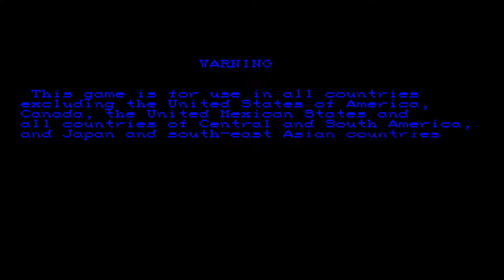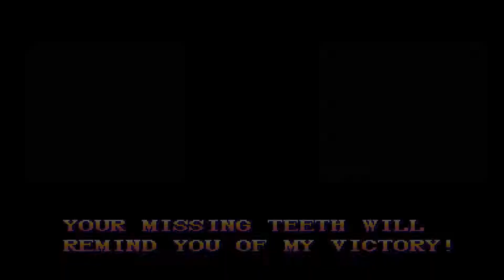Super Street Fighter II Turbo - Cammy-(Cammy White)(Killer Bee)-Arcade Playthrough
Developer-Capcom
Publisher-Capcom